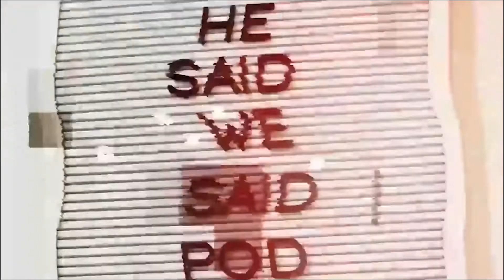Just NOT My Friends Ep. 138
Episode 138 of the He Said We Said Podcast

Topics

 ◦ Super Bowl winners
 ◦ Kim potter sentenced to 2 years
 ◦ Kanye and Kim and Cudi and Foxx
 ◦ Kanye documentary
 ◦ Mayor of NYC bans drill music, has met with drill rappers
 • Neyo says stop dancing to misogynistic music
 ◦ Musiq vs Anthony
 ◦ Fresh prince reboot
 ◦ Martin reunion

Versus:

And More